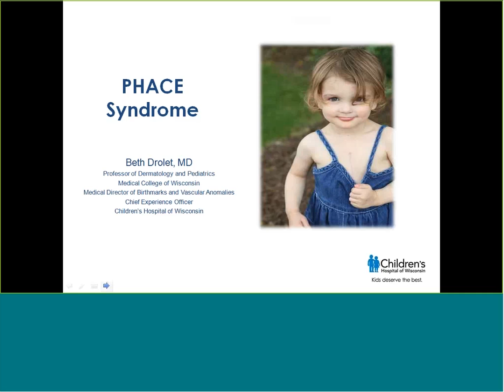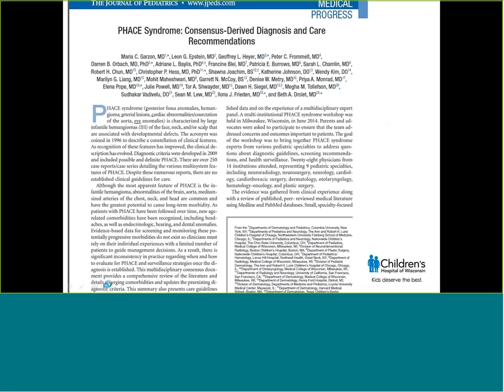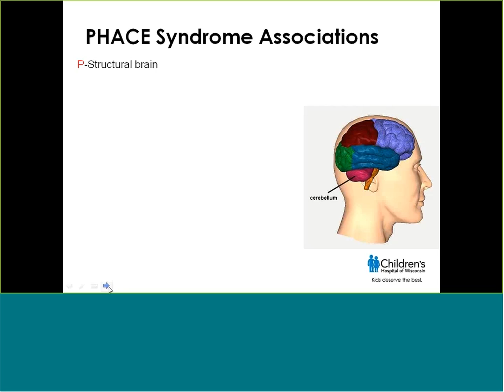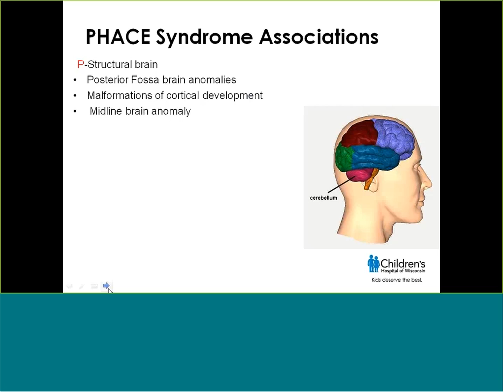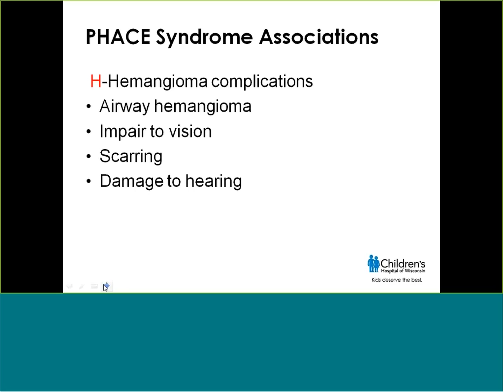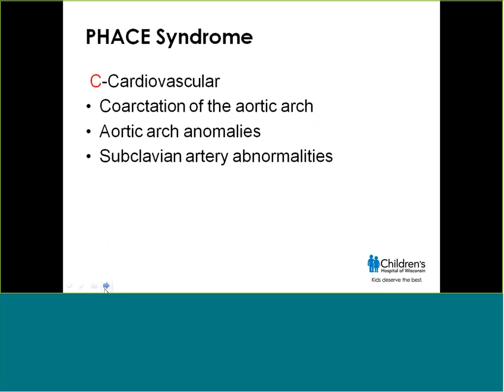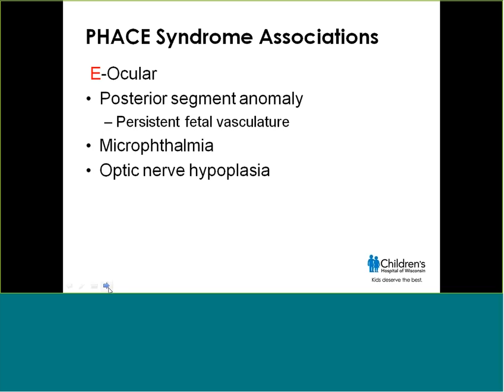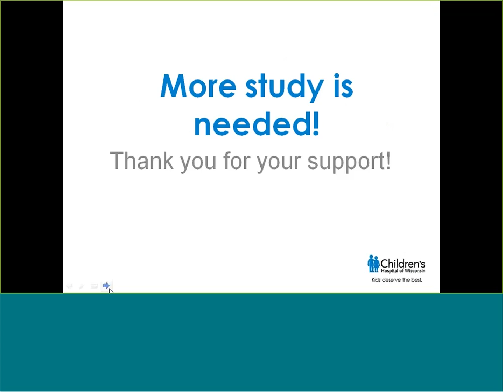PHACE Syndrome: Long-term outcomes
In this video, Dr. Beth Drolet presents "PHACE Syndrome: Long-term outcomes." Learn more about how Children's Hospital of Wisconsin cares for children with PHACE syndrome